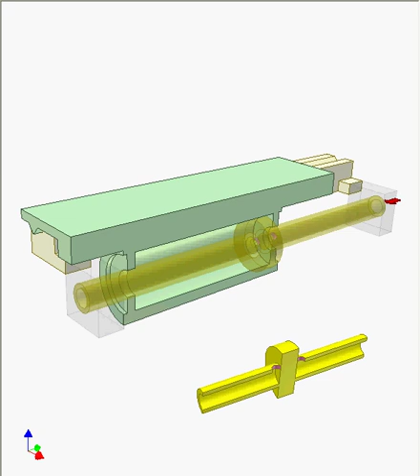Hydraulic cylinder with fixed piston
Green cylinder with machine table reciprocates.
Pressure fluid is conducted into cylinder via holes on fixed piston rod. The hoses can be stationary.
In case using holes on the cylinder the hoses have to move with the cylinder.
The arrows show flows of pressure fluid.